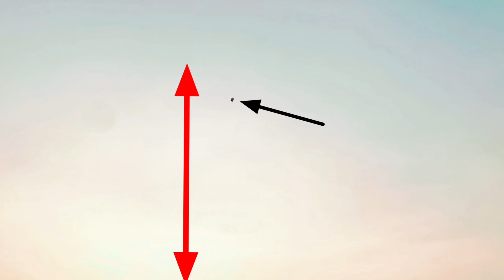Diwali Timer ⏲️ Bump Testing | क्या यह पटाखे टाइम से चल पाएंगे ?mrmaakodiya